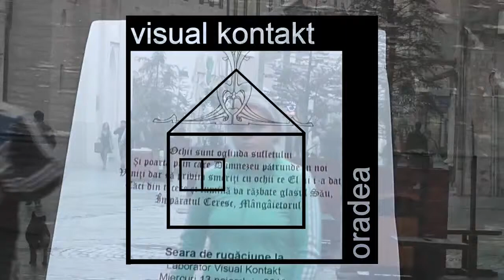Orthodox is better - Interviuri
Proiectul Orthodox is Better a demarat în martie 2013 ca un concurs de design și arhitectură, având ca scop transformarea unor imagini cu clădiri laice în spații bisericești. Din cele peste o sută de înscrieri, juriul Visual Kontakt a realizat o selecție oficială de 28 de lucrări și un câștigător.

Inspirat de articolul "Copiii români învață salutul nazist la biserică" publicat de săptămânalul Cațavencii, Orthodox is Better este un proiect multimedia de arhitectură și design dedicat explorării conceptuale și estetice a excesului care se dezvăluie într-o neașteptată complexitate: exces social, exces religios, exces bisericesc, dublate de un exces artistic care le cercetează și le restructurează în forme monumentale, potrivite unei estetici noi a sacralității absolutiste specifice României postdecembriste. Din perspectiva formelor propuse și a diversității sale conceptuale, Orthodox is Better, curatoriat de Astrid Țîrlea, este o analiză vizuală și socială unică în arta ultimilor 20 de ani.